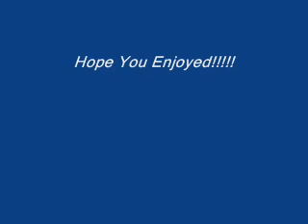It's Time For Love Teddy Pendergrass